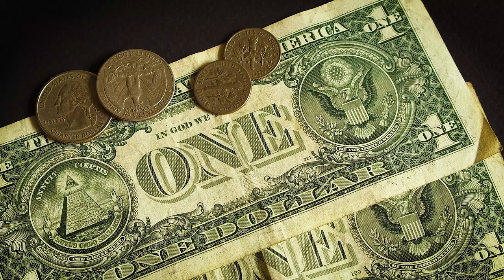Close-Up View Of Paper Bills And Coins - Free Stock Creative Commons Video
Free video that you can use for any personal and commercial purpose about Close-Up View Of Paper Bills And Coins.